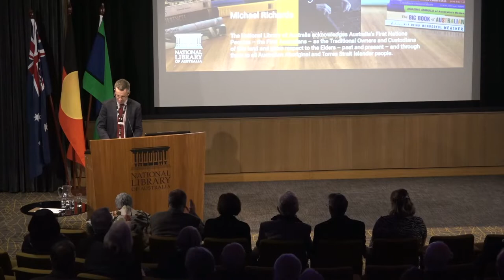Book Launch l A Maker of Books by Michael Richards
In 1971 the late Alec Bolton joined the Library as our first Publisher, and in 1972, the National Library of Australia published its first title under the imprint now known as NLA Publishing. Alec set about searching for stories in these collections, establishing a stable of authors, designers, editors and printers, and building a reputation for high-quality books – one that NLA Publishing continues to enjoy.

In this book launch and celebration National Library’s Director-General Dr Marie-Louise Ayres FAHA, speaks to the first 50 years of publishing at the Library, and Michael Richards, author of the Alec Bolton biography A Maker of Books, talks about Alec Bolton and the quiet passion with which he created beautiful books